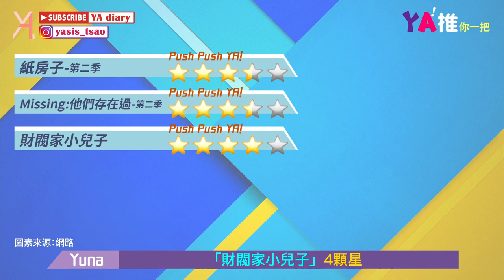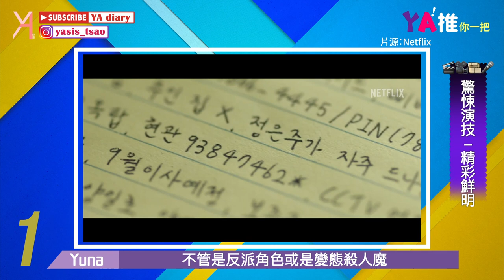【韓劇片單】2023年初韓劇片單。精選韓影推坑：原本以為只是手機掉了 ｜YA！推你一把｜YA diary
2023第一季劇推✨
新年度的好劇持續接力播映
不少大咖和口碑續集都在今年上線馬上來看看本次的特別推薦吧🥴

【親切傳送門🌝】
0:19 劇集星級列表
5:40 本次特推：原本以為只是手機掉了
7:53 On檔中好劇

「原本以為只是手機掉了」是在Netflix上熱播的電影
演員的演技以及顏值都是無可挑剔的
情境和氛圍也都有相當的水準
如果你也是手機重度使用者
就一定要來看看這部驚悚懸疑劇🌟